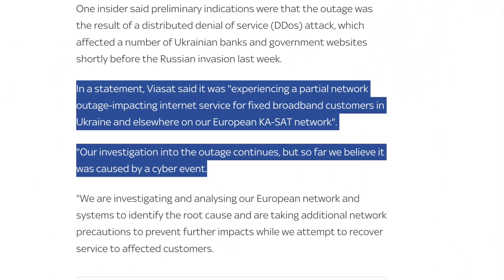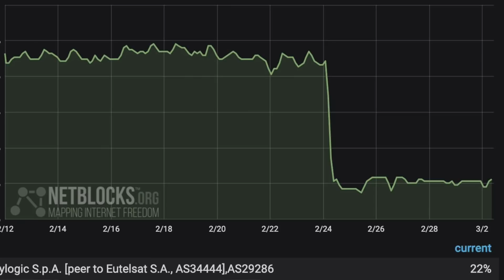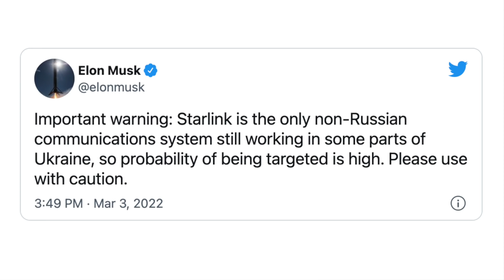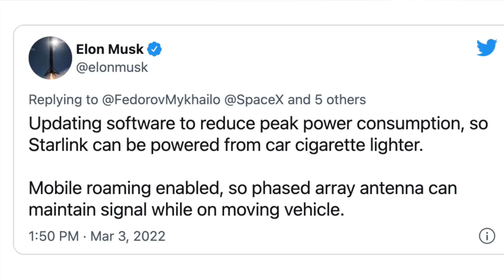SpaceX DELAYS Starship to focus to Cyber Defence - Starlink & Viasat Cyber Attack in Ukraine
SpaceX shifts focus to Cyber Defense and anti-jamming DELAYING Starship and Starlink V2. ViaSat disrupted by Cyber Attack.

Elon Musk shifting SpaceX resources to counter Jamming Threat and defend against Russian Cyber Attack! Delays to Starship and Starlink V2!